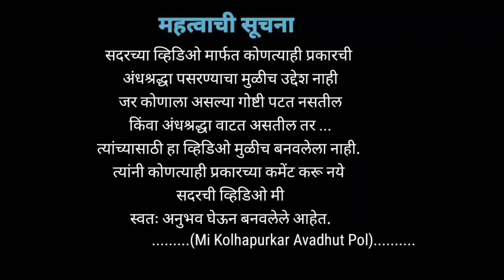हे 3 पक्षी देतात शुभ संकेत || ये 3 पक्षी देते हे शुभ संकेत || Ye din paxi dete hi subhsankat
यह तीन पक्षी देते हे शुभ संकेत पूरी जानकारी पानी के लिए पूरा व्हिडिओ अवश्य देखे